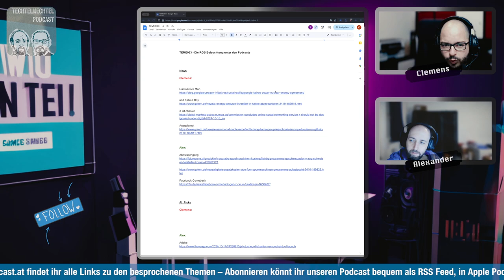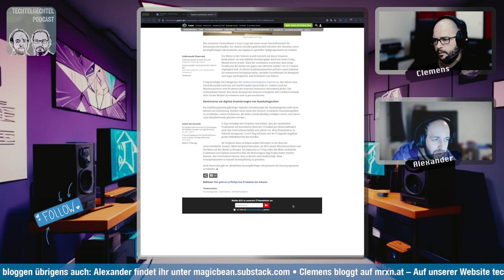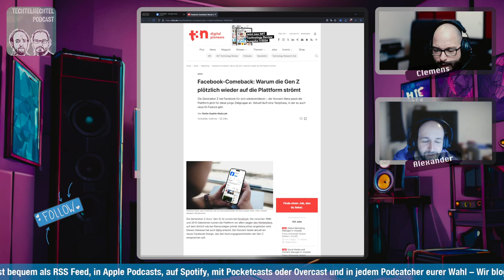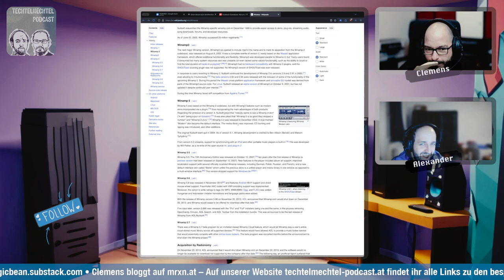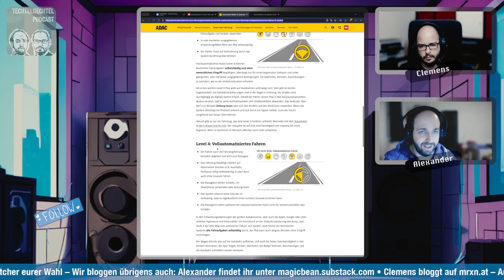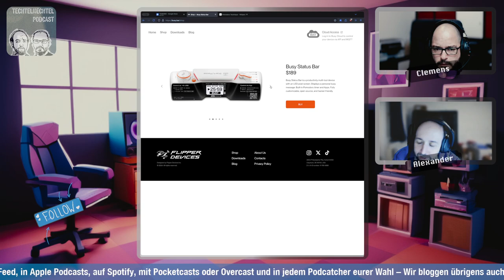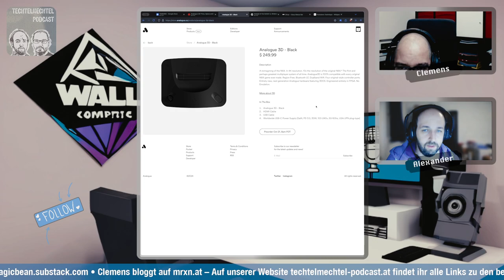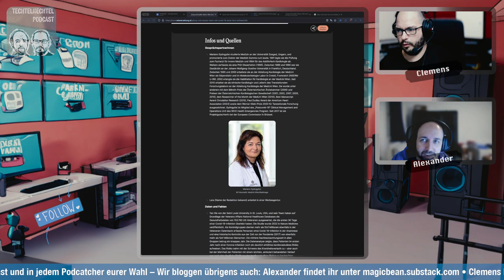Die RGB Beleuchtung unter den Podcasts - TECHTELMECHTEL Tech Podcast Folge 93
Dieser Podcast bringt Farbe in die Audiowelt – genau wie RGB-Beleuchtung das Ambiente eines Raumes aufwertet. "Die RGB-Beleuchtung unter den Podcasts" bietet vielseitigen und dynamischen Content, der sich flexibel an unterschiedliche Stimmungen und Interessen anpasst. Ob tiefgehende Interviews, spannende Diskussionen oder unterhaltsame Themen: Hier ist für jede Stimmung und jeden Geschmack etwas dabei.

Mit klarer Struktur und hochwertiger Produktion zeichnet sich der Podcast durch seinen hohen Unterhaltungswert aus, während er gleichzeitig Wissen und Inspiration vermittelt. Genau wie RGB-Lichter verschiedene Farbtöne und Effekte bieten, präsentiert dieser Podcast eine breite Palette an Themen und Formaten, die jede Episode einzigartig machen.

Ein Must-Hear für alle, die Abwechslung und Kreativität schätzen – "Die RGB-Beleuchtung unter den Podcasts" ist das perfekte Hör-Erlebnis für jede Gelegenheit.

00:00:00.000 Willkommen
00:01:15.000 Radioactive Man und Fallout Boy
00:10:15.000 Abo fÃ¼r SpÃ¼lmaschinen
00:19:35.000 X ist obsolet
00:25:15.000 Facebook Comeback
00:31:15.000 Ausgelamat
00:39:25.000 Adobes neue AI Features
00:48:00.000 Autos in Deutschland
01:05:00.000 Busy Status Bar
01:11:40.000 Alarmo Alarmo, N64 neu
01:20:20.000 Jaysizzle, Xbox Streaming
01:28:55.000 Lese Picks
01:32:10.000 Outro